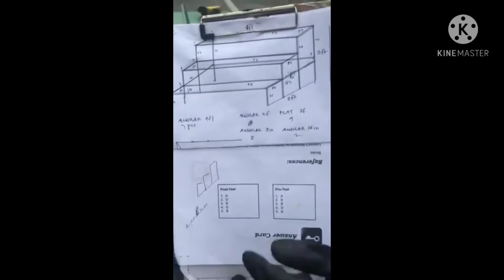PAG GAWA NG PLANT STAND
Ako po ay isang PUJ Operator na nawalan po ng trabaho na halos wala na po makain nag sikap po ako mag iba ng trabaho wood works at steel works sana magustuhan nyo po itong ginawa ko po para sa inyo at sa marunong ay maturuan nyo po ako Mabuhay Pilipino!!!

Edit by: IZZY